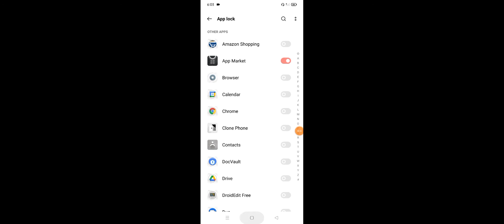Realme C21y How To Lock Application